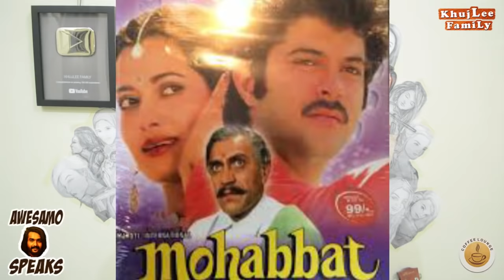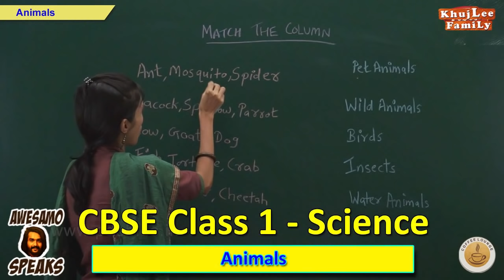NAYE SAAL KE WAADAY (NEW YEAR RESOLUTIONS) | AWESAMO SPEAKS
NAYE SAAL KE WAADAY | AWESAMO SPEAKS

Inbox us on Facebook for brand promotion